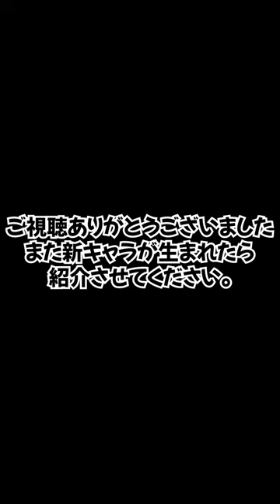みんなの推しは？...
たくあんTVを観てくれてありがとうございます！！
今回はたくあんTVのコントに登場するキャラクターを紹介します。